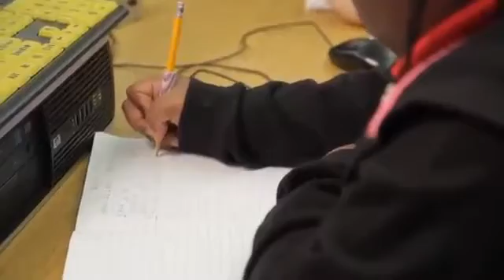What is Reasoning Mind?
A short video on Reasoning Mind, a math education nonprofit that designs world-class blended learning programs for pre-K through 8th grade.